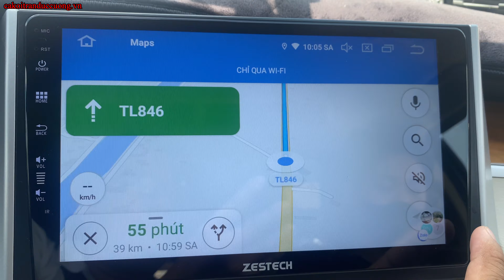TẬP 18 - CÁ KOI XUYÊN VIỆT 2023 - HỒ CÁ KOI VÁCH KÍNH SIÊU ĐẸP BAO LA CÁ 10 KHỐI 150 TR - NƯỚC TRONG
TẬP 18 - CÁ KOI XUYÊN VIỆT 2023 - HỒ CÁ KOI VÁCH KÍNH SIÊU ĐẸP BAO LA CÁ 10 KHỐI 150 TR - NƯỚC TRONG VEO - TP CAO LÃNH - ĐỒNG THÁP
THÔNG TIN HỒ KOI
-HỒ CÁ KOI TẠI - TP CAO LÃNH - ĐỒNG THÁP
-THỜI GIAN XÂY DỰNG 09-2022
-HỒ CHÍNH 10 KHỐI ĐẦU TƯ KHOẢNG 150TR
-LỌC TRUYỀN THỐNG 5 KHỐI
-NGĂN 1 : JMAX - VÕ HÀO
-NGĂN 2 : JMAX - VÕ HÀO
-NGĂN 3 : KALDNET
-NGĂN 4 : MÁY BƠM RA LUỒNG SOBO25000 + PG35
VÀ BƠM PB14000 X2 LÊN BAKI
CHỨA NHAM THẠCH + THAN + LONG VŨ
-HÚT ĐÁY 90X3 - HÚT MẶT TRÀN VÀO LỌC
-ĐANG NUÔI NHIỀU LOẠI CÓ CÁ KOI NHẬT + VIỆT + X20 EM
-VỆ SINH : 3 TUẦN XÃ LẮNG 30% NƯỚC HỒ
GÓP Ý THEO KINH NGHIỆM VÀ QUAN ĐIỂM CÁ NHÂN CẢ NHÀ THAM KHẢO
  - HỒ NÀY MÌNH THẤY OK CẢ NHÀ HEN
  - CẢ NHÀ ĐỂ LẠI GÓP Ý DƯỚI BÌNH LUẬN NHA

VIDEO NHỮNG TẬP MIỀN TÂY MÌNH LÀM MẤT FILE LỚN CHỈ CON FILE SHORTS GHÉP VÀO FILE ÂM THANH - CẢ NHÀ THÔNG CẢM MÌNH BÙ LẠI 2 NGÀY RA 1 VIDEO - VÀ SẼ TẮT QUẢNG CÁO - MÌNH CỐ GẮNG QUAY LẠI ĐỂ CẬP NHẬT KHI CÓ DỊP.

CẢ NHÀ YÊU QUÝ MÌNH VÀ MUỐN CHIA SẼ HỒ KOI VÀ CÁCH NUÔI CÁ KOI CỦA MÌNH HÃY